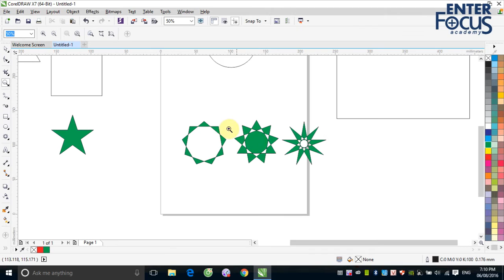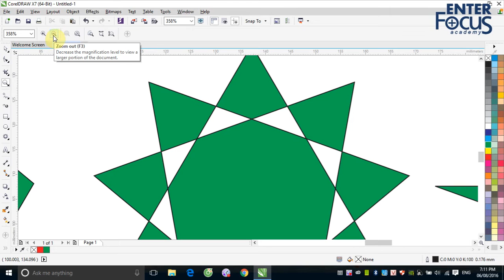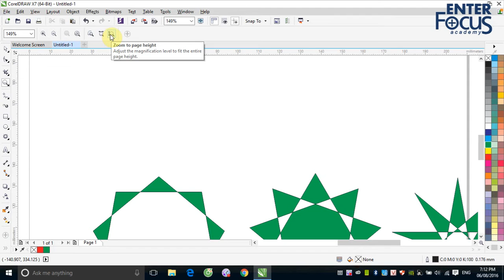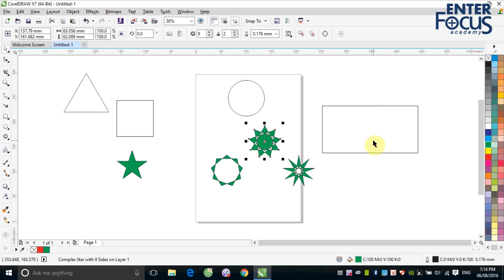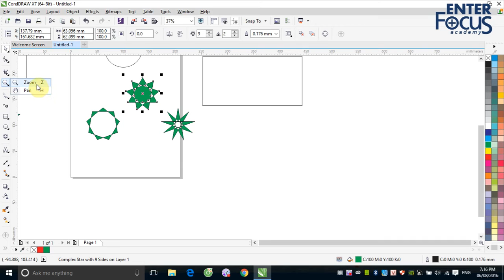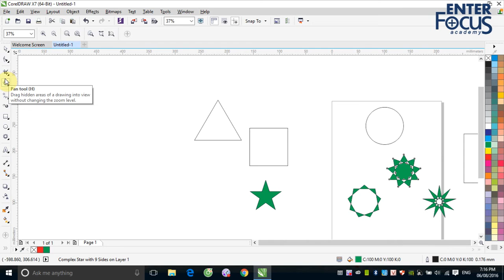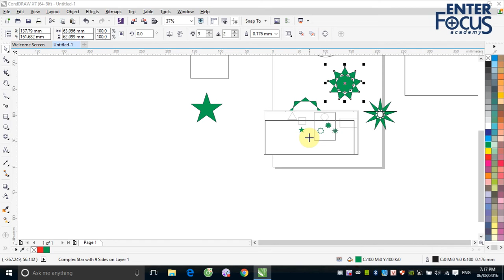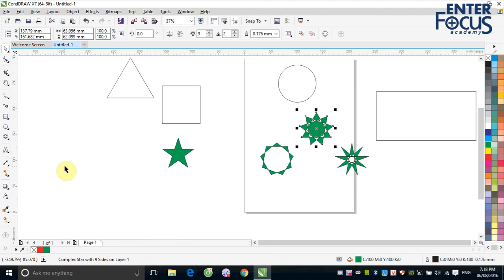Học Corel DRAW: B1 2 Zoom Pand - Làm việc với công cụ Zoom và công cụ Pand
Buổi 1 Corel: Các thao tác thu phóng vùng làm việc trong CorelDRAW